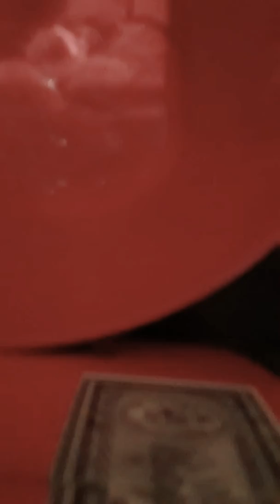Slime 2 3/1